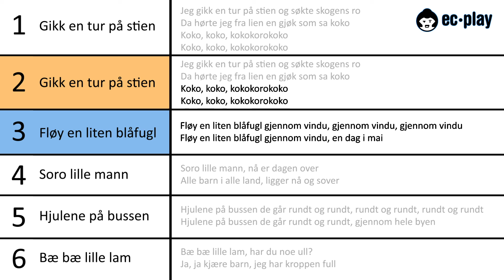EC-Play Quodlibet - Gikk en tur på stien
5 norske barnesanger Quodlibet

Jeg gikk en tur på stien
Fløy en liten blåfugl
Soro lille mann
Hjulene på bussen
Bæ Bæ Lille Lam

Fuge, Kanon